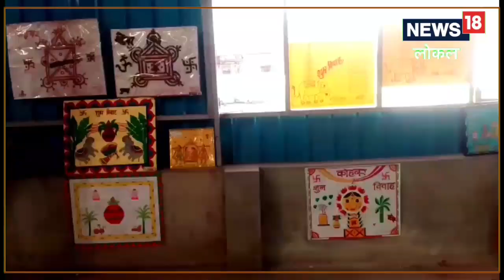Basti News: हिन्दू संस्कृति में कोहबर का विशेष महत्व, शहरी क्षेत्रों में लुप्त हो रही कला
शादी विवाह और शुभ कार्यों में इस्तेमाल होने वाले प्राचीन कोहबर कला को जीवित करने के लिए राज्य ललित कला अकादमी उत्तर प्रदेश संस्कृति विभाग और बस्ती विकास समिति के संयुक्त तत्वावधान में बस्ती के टाउन क्लब में  कार्यशाला एवम् प्रदर्शनी का आयोजन किया जा रहा है, जिसमें महिलाओं द्वारा कोहबर कला को धार्मिक और सांस्कृतिक दृष्टिकोण से जोड़कर पेश किया जा रहा